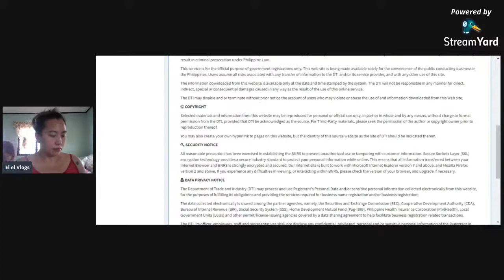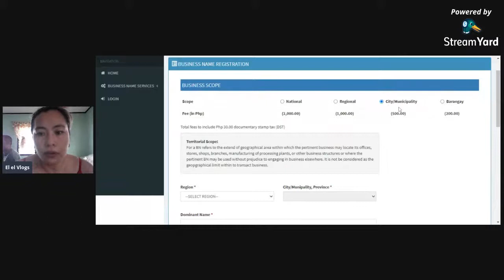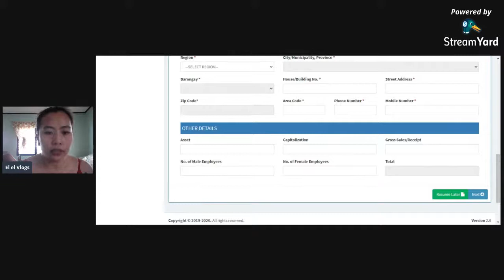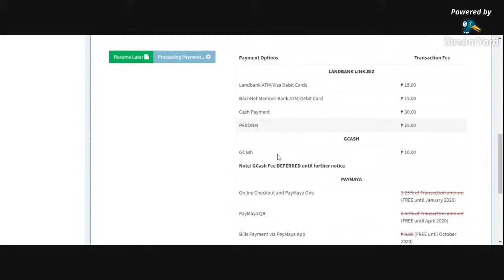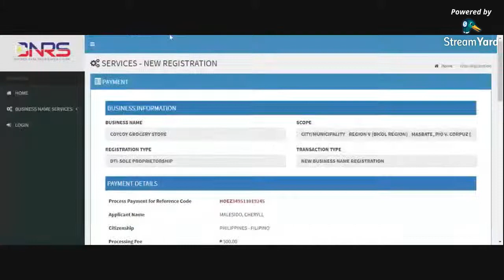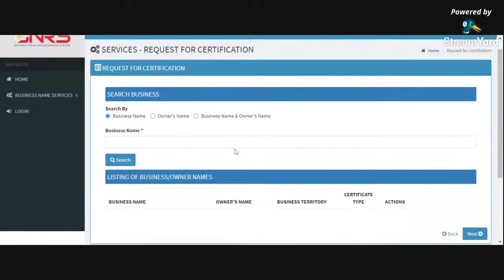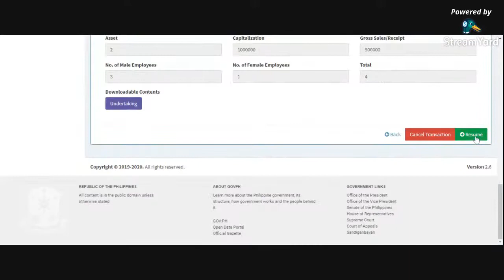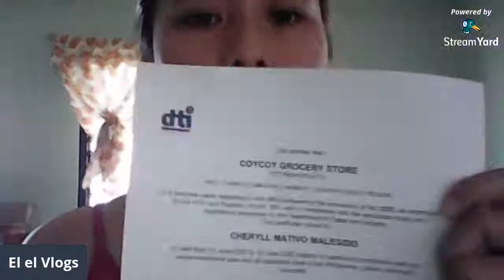HOW TO REGISTER DTI ONLINE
DTI ONLINE REGISTRATION, LET ME TEACH YOU